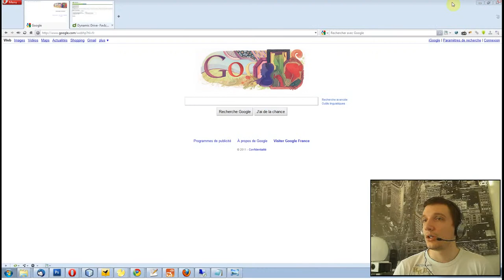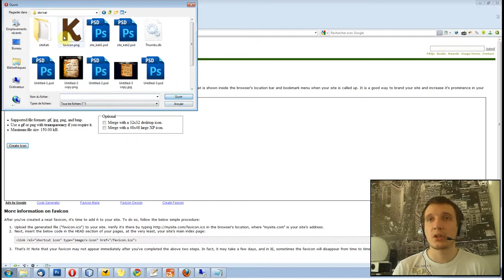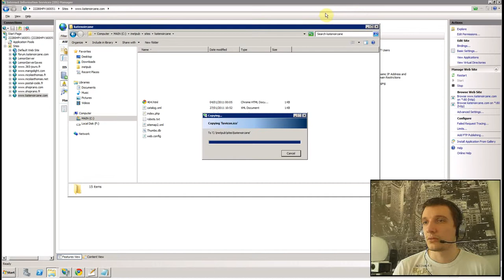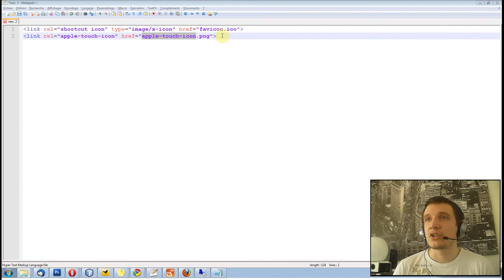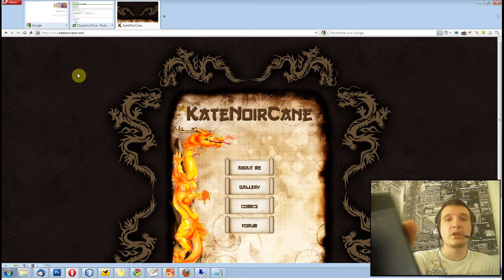Episode n°67 - Créer un favicon pour son site Web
Dans cette vidéo, je vous montre comment créer un favicon (une icône se trouvant à côté du nom du site dans la barre d'onglets et les favoris). Je vous présente également comment personnaliser l'icône qui apparait lors de l'ajout d'un raccourci vers son site sur iPhone.